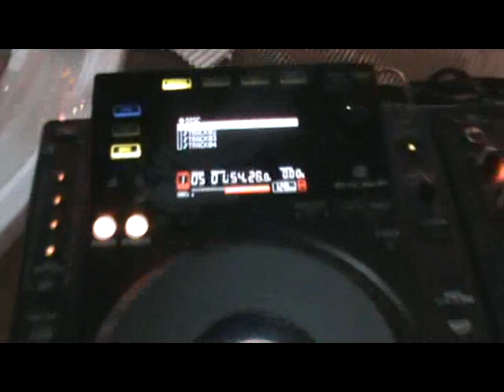Дискотека от DeluxeSound в танцевальной Лагуне Dream Island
Dj Deluxe  Dj Slap   ( Deluxe Sound ) дискотека в танцевальной Лагуне аквапарка Юрского периода Dream Island  ,  ТРК  Dream Town / 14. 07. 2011
VIP вечеринка открытия